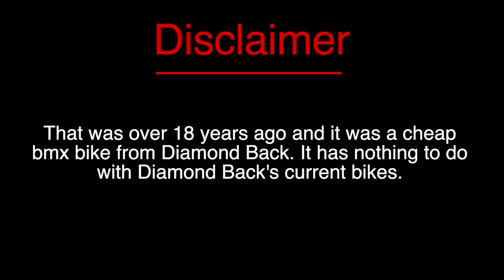Frame Creaks? MTB Geo in 5 Years? Worst Component Failure? Will I Start an OnlyFans?...Ask Jeff V.11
Here we are again with another installment of Ask Jeff Anything! This month takes us to Volume 11 and Jeff answers a wide variety of colorful questions. Jeff starts off with answering what’s a good “do it all” geo for mountain bikes? We then roll into an explanation of what motivates Jeff everyday which turns into a little story of his worst bike component failure while riding. There is also the ever important question of unicycle vs tricycle? Some good ones that also get discussed are what price range do mountain bikes start to have diminishing returns and how do you chase down creaking sounds coming from a carbon mountain bike? All of these get answered as well as some unexpected non-bike related questions in this episode. Enjoy!

KETL Mtn. (PS. We own this brand )

Demystifying the confusing world of Mountain Bikes one video at a time. We eat, sleep and breathe bicycles and love to make videos about them.

Worldwide Cyclery is one unusual mountain bike shop on a mission to build the best bike shop on the planet. We are a group of passionate and motivated MTB riders who are all about having fun on bikes by any means necessary. We mostly live in the world of high-end mountain bikes but pretty much just love anything with two wheels.

Our content provides riders with the most amount of information possible on everything from new product releases to bike and product reviews. We're here to provide relevant content that will inform and educate our fellow riders/bike enthusiasts so that they can upgrade and shred their mountain bikes with a smile.

Visit a shop in Newbury Park CA, Lancaster PA, or Reno, NV. Come ride bikes! Or drink a beer, or a fruit juice...